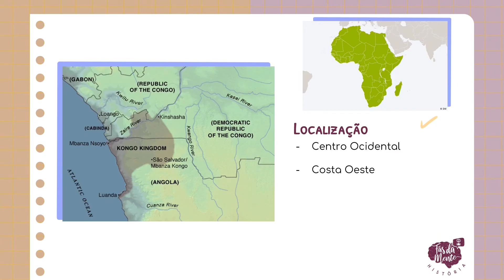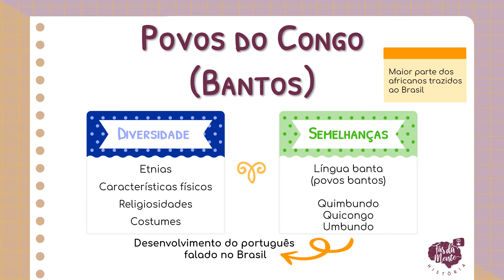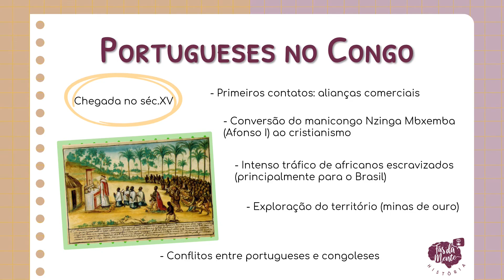REINO DO CONGO - Reinos Africanos - Ensino Fundamental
Neste vídeo você vai conhecer um pouco sobre um dos reinos mais prósperos do continente africano e as consequências dos contatos com os portugueses no século XV.